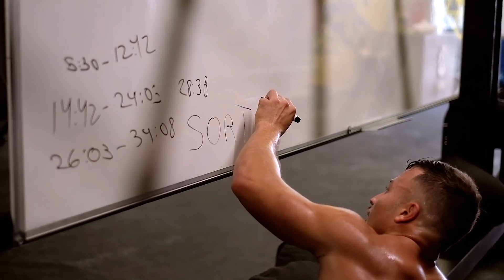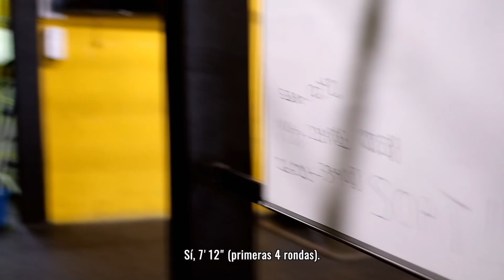VLOG21: Viernes de barra y sábado de strongman💪 | CrossFit® Vlog The Traktor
Salir destrozadx un viernes del box sabiendo que al día siguiente toca un strongman de casi 30' es duro, pero...sarna con gusto no pica 🔥🔥🔥

Os dejamos algunas de las sesiones que realizamos semanas atrás en el plan Elite, que podéis encontrar a través de nuestra aplicación: The Traktor App (ya disponible en App Store y Google Play 📱).

▶  Viernes - 00:00

A) 5 rounds - 00:00
- 4 shoulder press
30" rest
- 4 strict weighted pull-ups
90" rest

B) Front Squat - 02:56
- Go for a heavy rep.

C) Squat Clean - 05:04
1: EMOM for 5' (@80% 1RM clean):
- 1 hang squat clean
- 1squat clean (no T&G)
- 1 front squat 3" stop

2: Every 90" for 5 rounds
- 2 squat cleans @90%

D) For time - 12:29
- 6 clean and jerk @80/55kg
- 2 rope climb (6m)

▶  Sábado - 16:38

A) Power Snatch - 18:23
1: Every 90'' for 5 rounds (@75-80% 1RM power snatch):
- 1 power snatch
- 1 hang power snatch
- 1 high hang power snatch

2: 3x3 @90%

B) Snatch Pull - 21:40
- 3x4 @ 120% 1RM snatch

C) For time - 22:52
4 rounds of:
- 15m sled pull
- 15m sled push
@sled +100/50kg

2' rest

6 rounds of:
- 6 alt db snatch @45/35kg
- 12 c2b

2' rest

4 rounds of:
- 15m sled pull
- 15m sled push
@sled +100/50kg

D) 4 rounds
- Max UB strict ring dips
30'' rest
- 20-25 GHD sit ups
90'' rest

· Contrata nuestros planes y packs de entrenamiento a través de la web